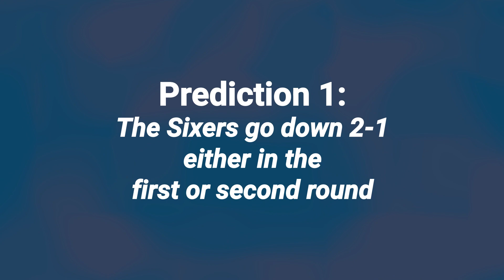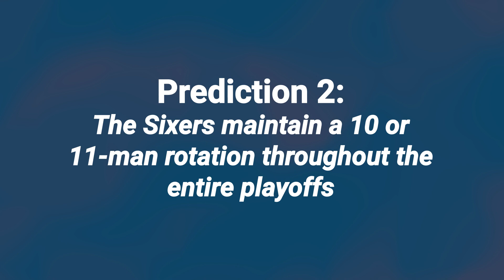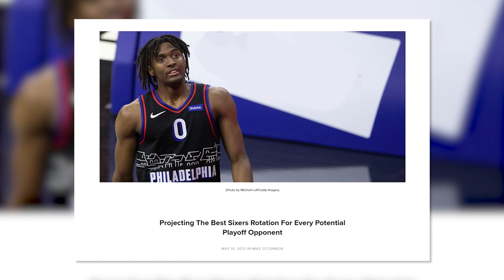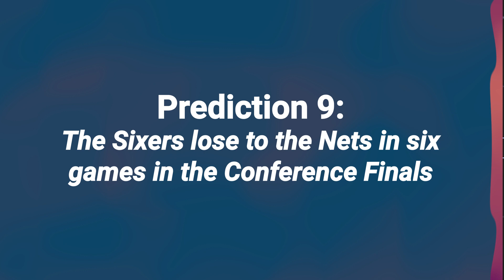Nine Bold Predictions For The Sixers In The Playoffs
Mike O’Connor is the best O’Connor in basketball writing. Previously of The Athletic, you can find Mike on Twitter @MOConnor_NBA.